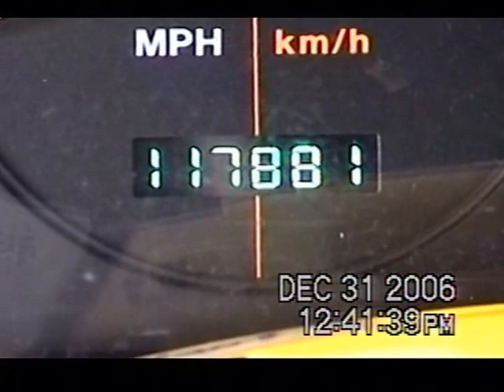RDMVTL 9225 ~ 12/31/2006 {MY JOB/STORY} OIL CHANGES & END OF YEAR REFLECTIONS @ {JOYLAND} DURHAM ,NC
DURHAM , NORTH CAROLINA ~ SUNDAY 12:40 PM (EST) Changing the oil in both the JEEP & the Ford Escort Plus my views & reflections from year's end 2006.
(G)